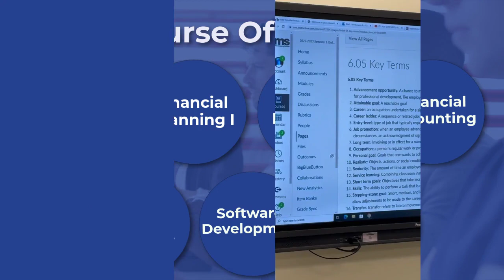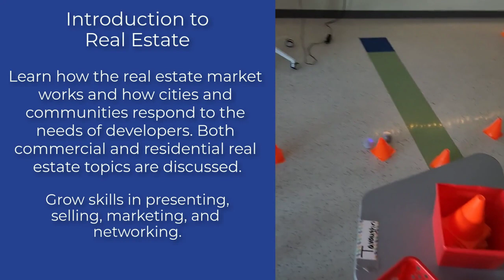Garinger CTE Business Pathway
Discover the CTE Business Pathway at Garinger High School.